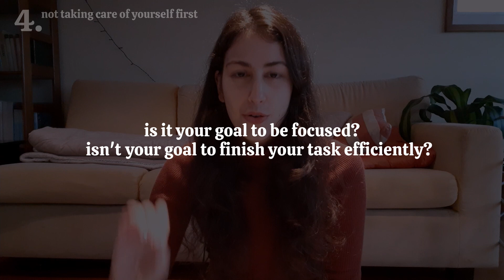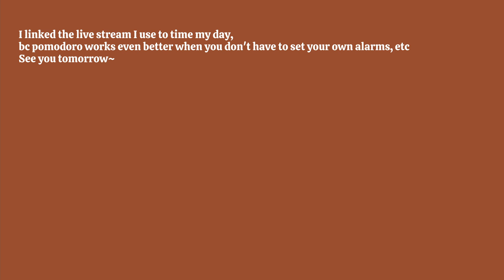Still distracted? Make the pomodoro method finally work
Hey everyone!

The pomodoro method helped me tons and I won’t be happy until it conquers the WORLD!
Nah, actually I really believe it can help you focus as well.

Instead of telling you why it’s good, I addressed some reasons why it might not be working for you and how you can try it again.
A lot of it is mindset and understanding your role in the pomodoro method

Here’s the live stream that I use almost everyday to act as my pomodoro timer: